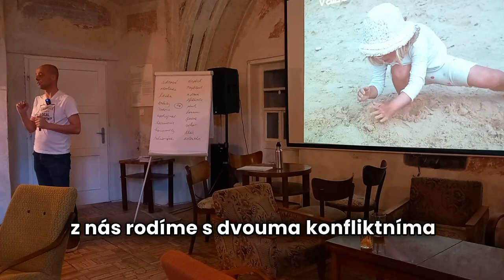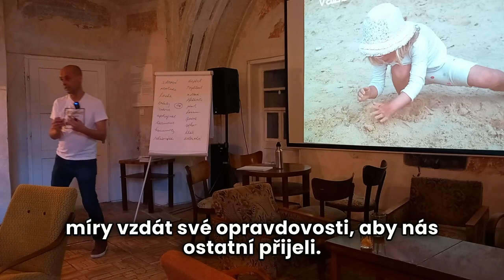Naše vlastní opravdovost vs. přijetí ostatními (Dekonstrukce Matrixu II.)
Druhý díl seriálu kratičkých videí, jehož cílem je rozebírat "Matrix", tj. náš společenský systém, na prvočinitele. Cílem je ukazovat, jak moderní konzumní společnost (ve skutečnosti) funguje.

Proč? Jak víme, když se rozsvítí - tma zmizí. A pokud chceme něco změnit, musíme nejprve pochopit, jak to stávající funguje. A že změnu potřebujeme - jako prase drbání - je více než evidentní.

Tento díl vysvětluje dvě konfliktní potřeby, s kterými se všichni rodíme  - potřebou být v kontaktu se signály těla (opravdovost) a potřebou přijetí ostatní (tak, aby se o nás postarali a abychom se společně postarali o přežití a prosperitu).